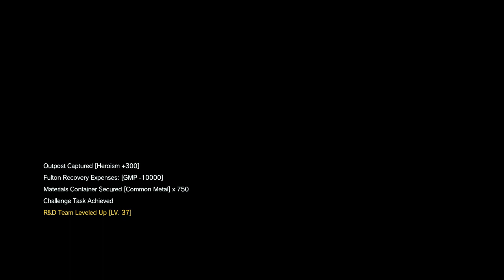Pitch Dark Escape Before Soldeirs Arrive